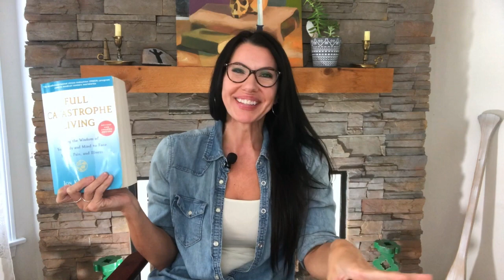Confessions on the 7:45 & The House Guest Review No Spoilers & The Supermarket Shopping Tag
I had to edit the crap out of this to get it under 25 minutes.
I will be happy to converse with you all!
Books reviewed:
'Confessions on the 7:45 by Lisa Unger' was a hard book to review without spoilers.
'The House Guest' by Mark Edwards was awesome and I think think he is very underrated.
Correction: Oliver Sacks worked at The Bronx Psychiatric Center not Bellevue.

The Supermarket Shopping Tag  (original tag)
1. List - Before going book shopping, including virtually, do you have a list?
2. Fruit & Veg - Good for the body & mind. Recommend a book you felt improved your physical/mental health.
3. Tinned Goods - Regardless of the label on the can, the contents are all to often bland. What's your tin can genre?
4. Meat/Fish Counter - Prepared by a skilled butcher/fishmonger just how you want it. Tell us about a book you felt was written just for you.
5. Baked Goods - Bread is a staple for many around the world, who is an author you can easily digest at any time of the day?
6. Chilled Section - Recommend a cool new author or book you recently discovered.
7. Frozen Section - Tell us about a book that gave you the shivers!
8. Beer, Wine, Spirits - Name one of the first books that made you feel like an adult.
9. Sweets/Candy - What genre/author is your indulgence when you need a little treat read?
10. Magazine Stand - If you read magazines/journals regularly share some titles with us.
11. Checkout - Time to go home & unpack, tag some shoppers on their way in.

I tag whoever wants to do this!